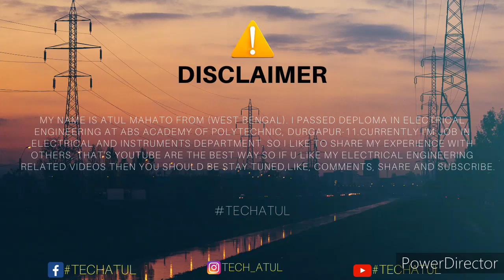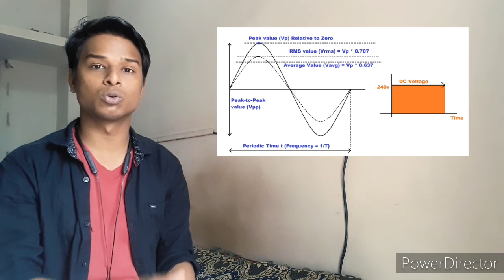which is more dangerous AC supply and DC supply. Tech Atul.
Hey guys

Questions solve 🔥
Q. Which is more dangerous AC or DC?
Q. Wave daigram of AC or DC?
Q. RMS VALUE of AC supply?
Q. Why AC supply are more dangerous instant of DC supply?
🔥. Full basic concept are clear in this video?